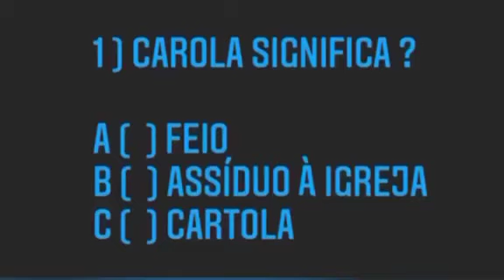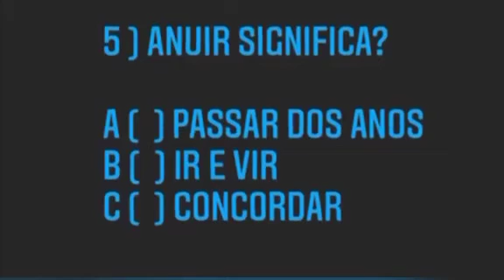Palavras chave do prof João Samper ( PAN )